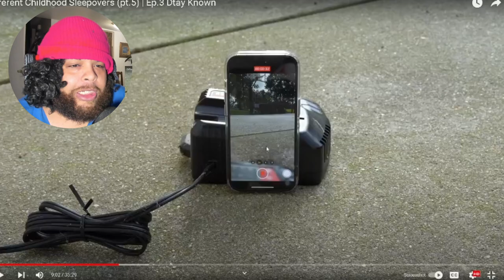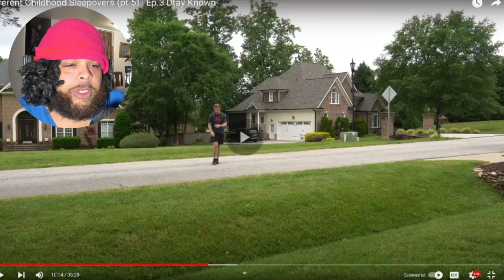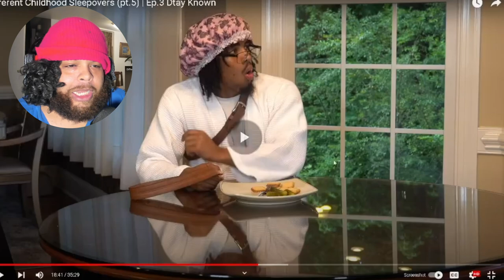Different Childhood Sleepovers (pt.5) | Ep.3 Dtay Known (REACTION)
Different Childhood Sleepovers (pt.5) | Ep.3 Dtay Known,More Clouty Naz,Clouty Naz
Different Childhood Sleepovers (pt.3) | Dtay Known,Different Childhood Sleepovers (pt.4) | Dtay Known